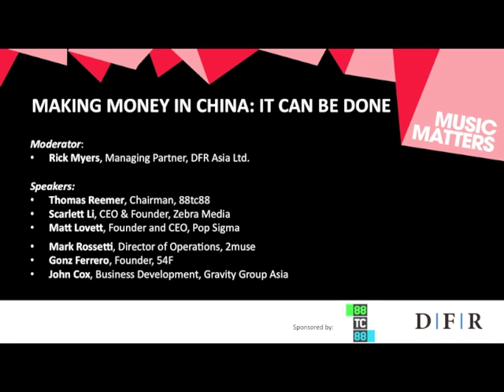Making Money In China- It Can Be Done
Some talk a good game, but can it be done? Where is the money? Is it in live music? Music distribution? Examples of entrepreneurs, musicians and companies on the ground in China making money